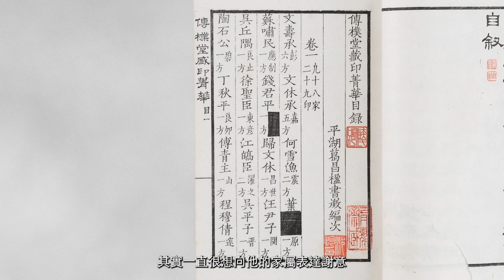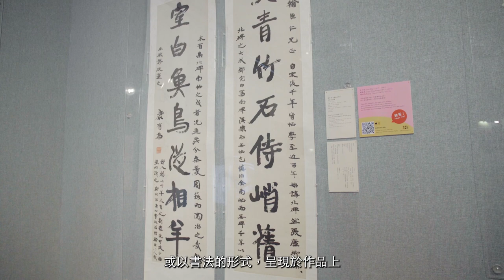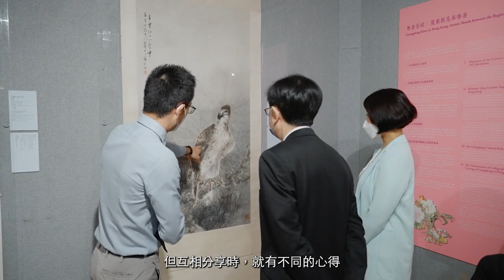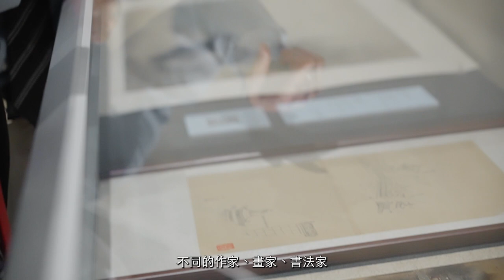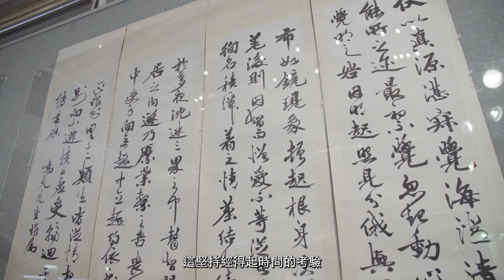【文藝話匣子 Art Encounters - 陳新安 Chan Sun On Hector】師．生．情 Pass It On (下集 Part 2)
超越生死與時空的情 今集 文藝話匣子 分享生命和藝術的「無言老師」，一起去片看陳新安教授和何碧琪博士充滿溫度的對談！

PassItOn Prof. Chan Sun On Hector and Dr. Ho Pik Ki Peggy talk about “silent teachers” they have been encountering in life and through art. Watch the video to discover their inspiring “silent teachers”!

主持 Host：何碧琪博士 Dr. Ho Pik Ki Peggy (中大文物館研究員 Research Fellow of the Art Museum of CUHK)
嘉賓 Guest：陳新安教授 Prof. Chan Sun On Hector (新亞書院院長 Head of New Asia College)
攝製Video Production: 香港中文大學視聽製作部 CUAV
字幕及翻譯 Bilingual Subtitles: 蔡明峰 Donald Tsoi、黃佩儀 Heidi Wong、譚蕙 Sophia Tam